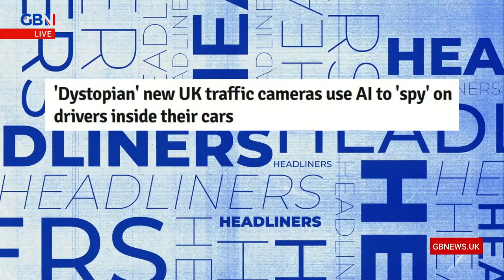'Dystopian' new UK traffic cameras use AI to 'spy' on drivers inside their cars 🗞 Headliners